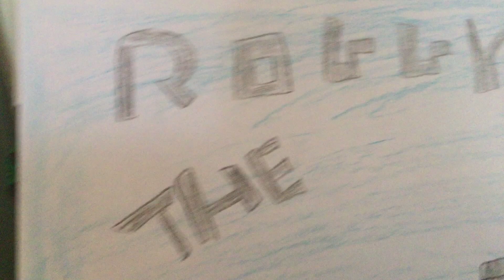Robbys Destiny review